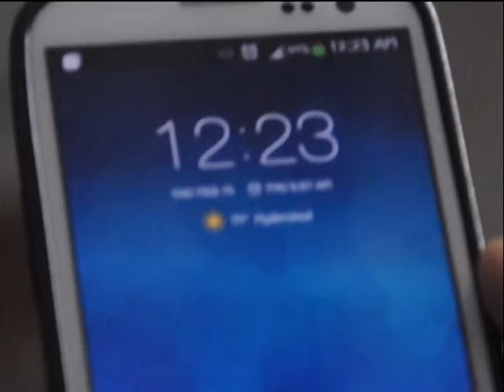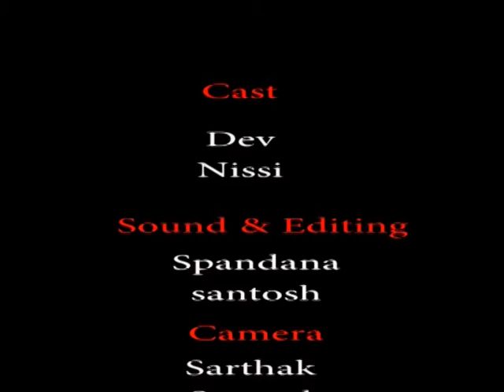haunted horror short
a horror short